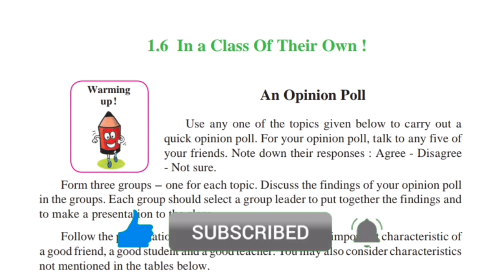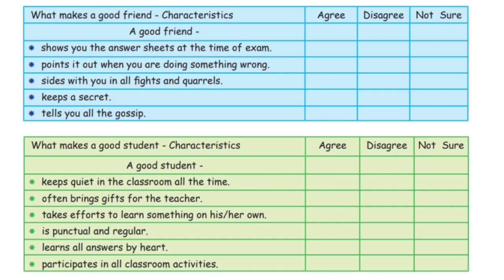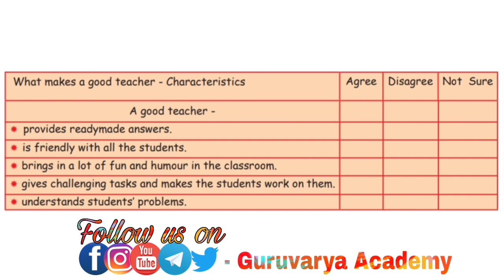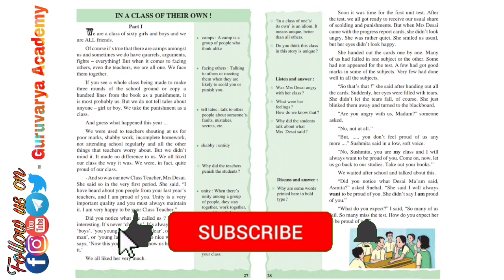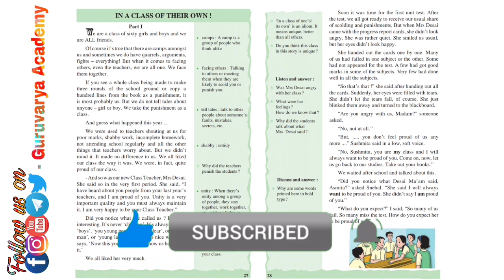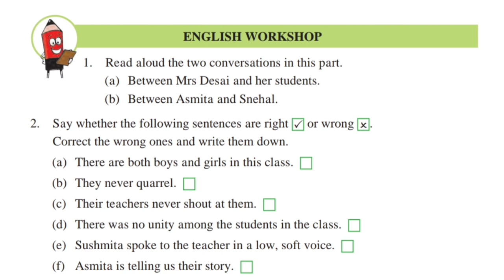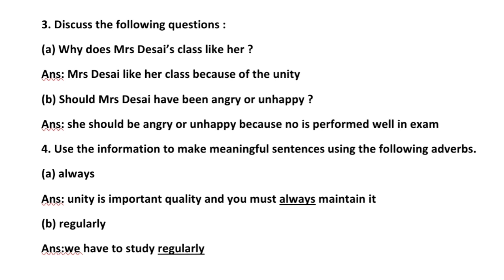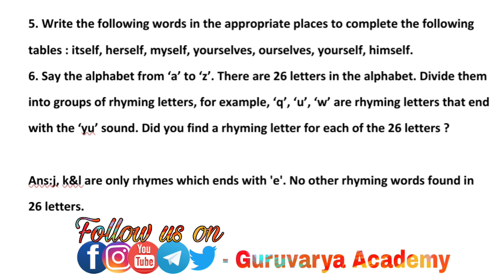1.6 In a Class of their own! Part-1 English class 7th (Semi & Marathi M) State board of Maharashtra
In this video we learn class 7th English, Chapter - 1.6 In a Class of their own! Part-2 In simply way.